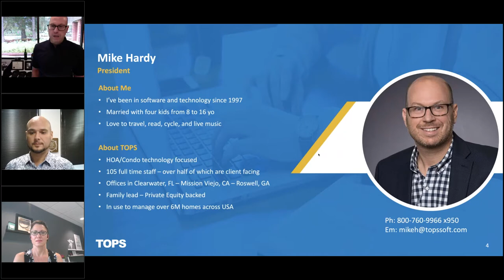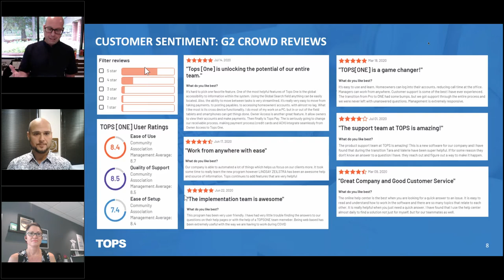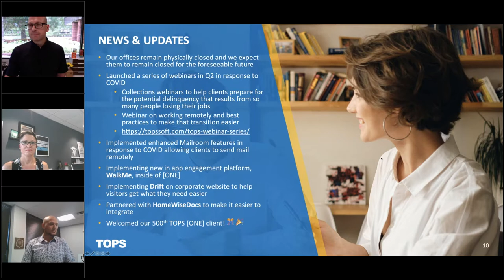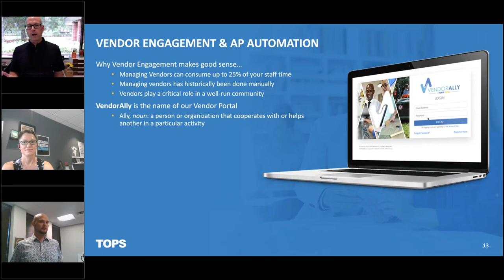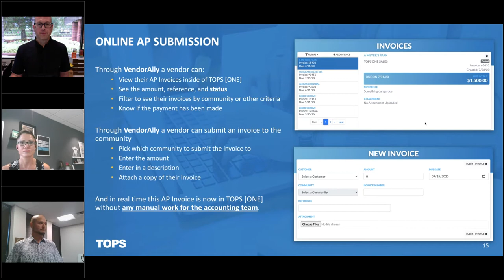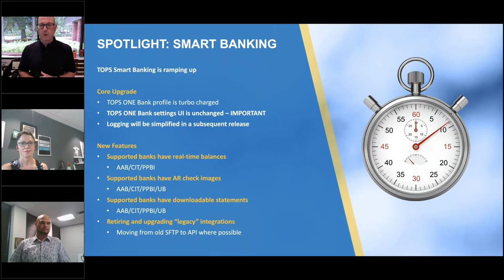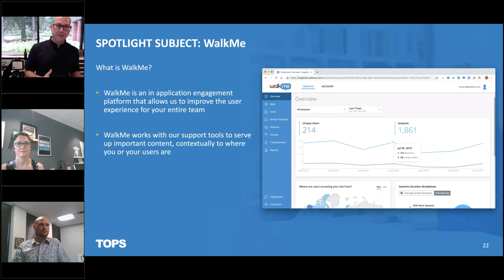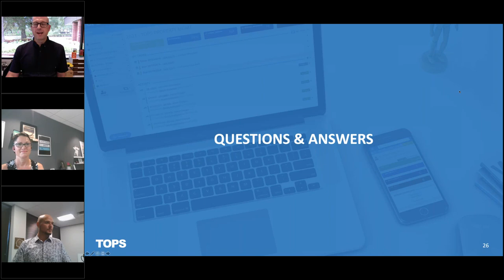[ONE] on [ONE] with Mike Hardy of TOPS Software - August 2020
Watch the TOPS quarterly webinar, as President & CEO Mike Hardy discusses the latest innovations to the TOPS [ONE] platform and details on how each new improvement will help your organization stay ahead of the competition.

About TOPS Software

Since 1985, TOPS Software has helped community associations and property management companies increase property values and maintain a sense of community through transparent accounting practices, modern technology, and award-winning customer service. TOPS applications are used by thousands of organizations to manage millions of homes across the United States.